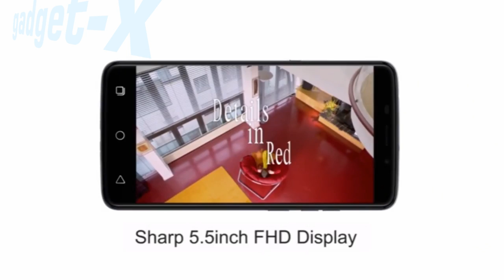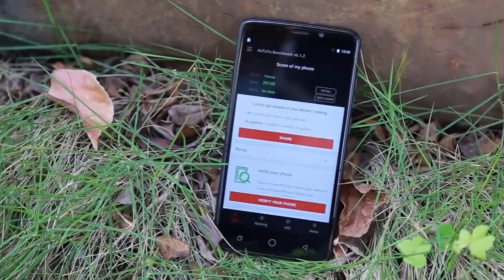Ulefone Vienna gadget x